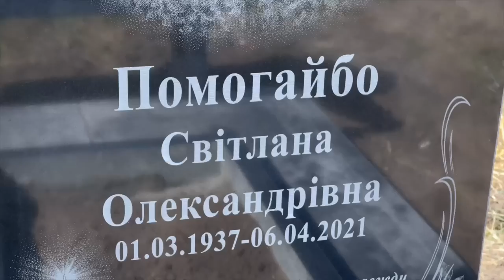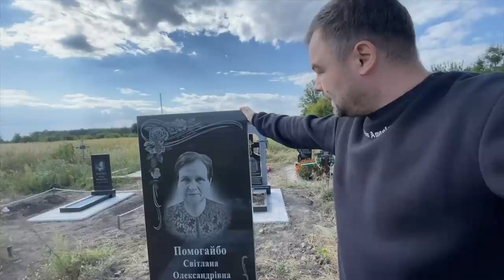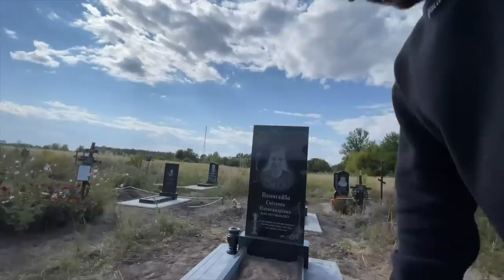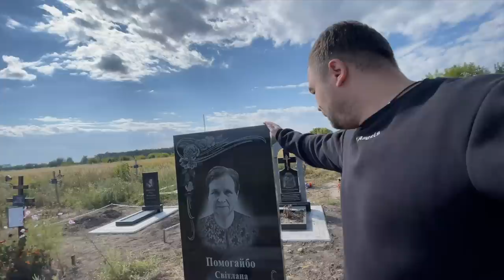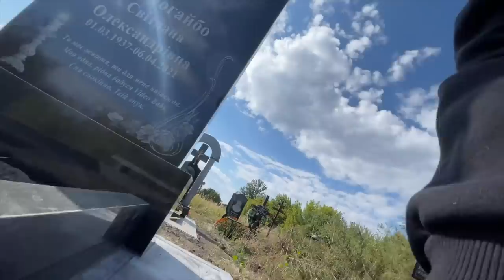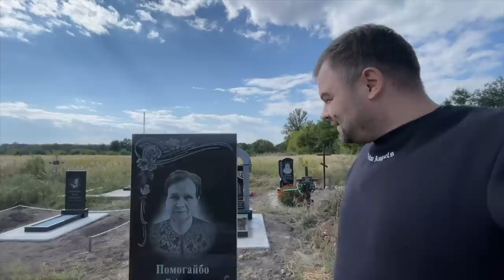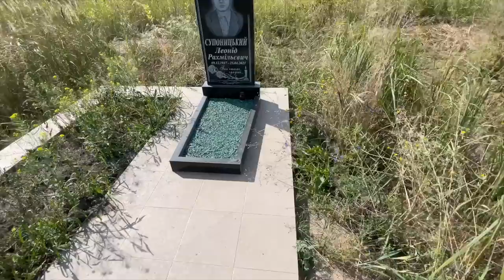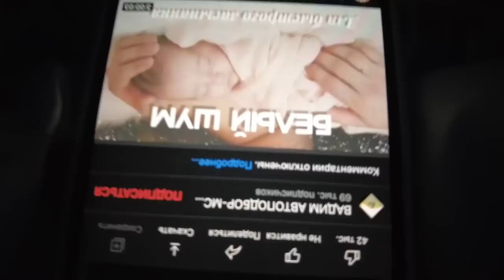ДО СЛІЗ НА КЛАДОВИЩІ ПОСТАВИЛИ ПАМ’ЯТНИК БАБУСІ ВЛОГ